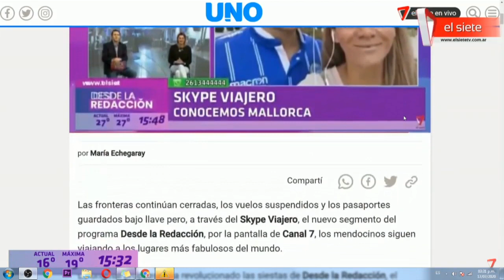SKIPE VIAJERO FRANCIA